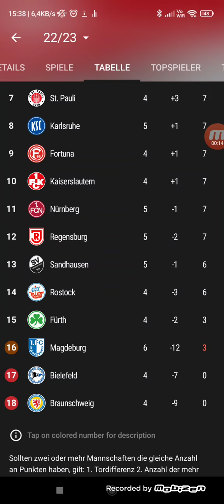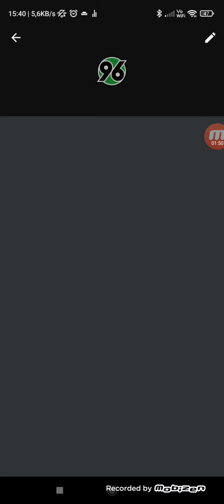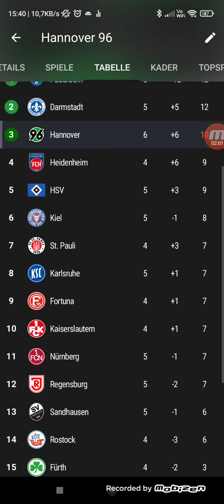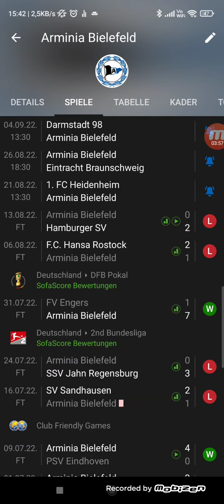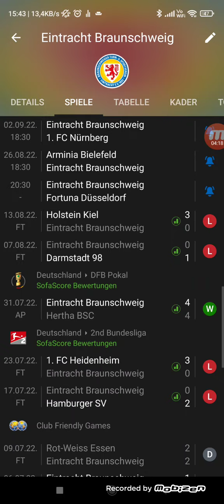die 2 Bundesliga on fire